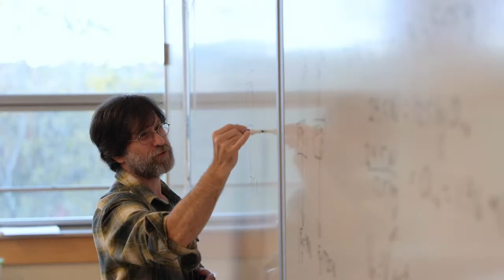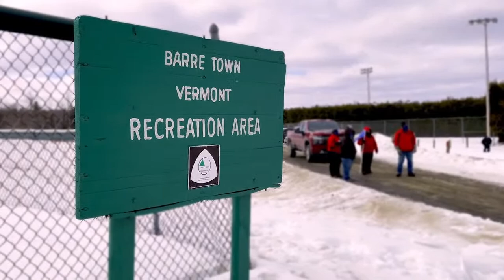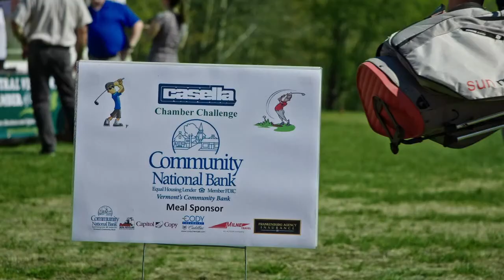10/24/23-Otter Valley @ U-32 Boys Soccer Playoff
VT High School Sports